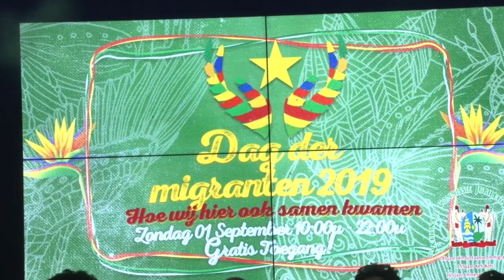27 08 2019 Persconferentie ivm Dag der Migranten